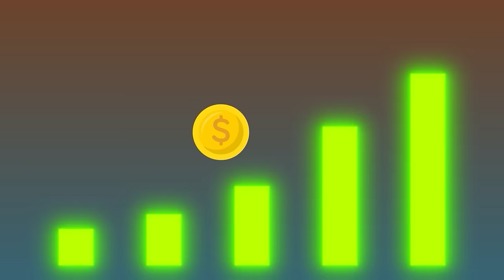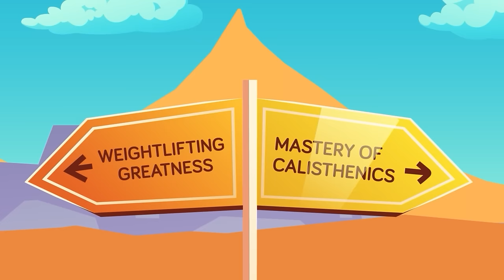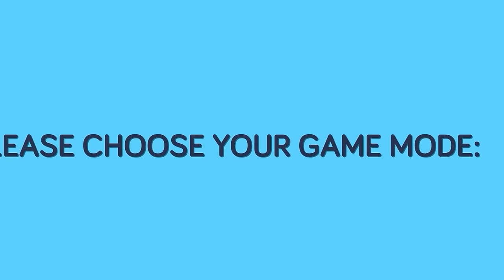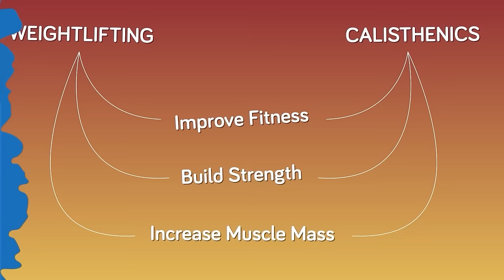Study Reveals Calisthenics vs. Weightlifting: Which One Is Best for You? | The Workout Show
Bodyweight or barbells!? Which one should you choose to get your body in shape!? This might not be the most important decision of your life, but it’s still something you should consider if you’re thinking of training, or even if you currently are. Both of these training systems have their pros and cons that you could benefit from as well as some negatives. But which one is best for you?